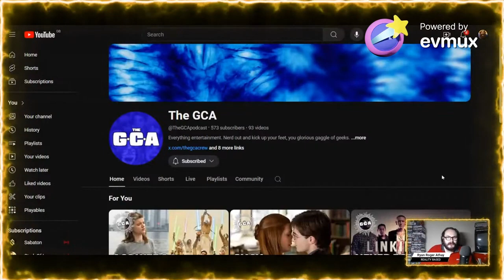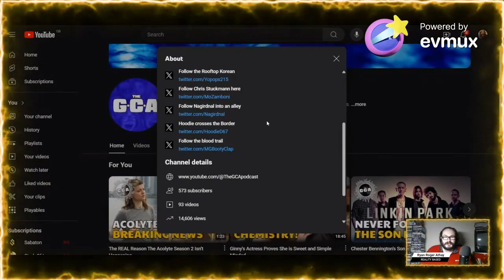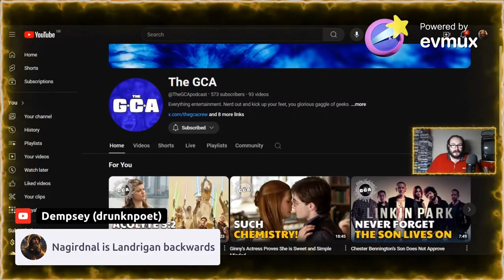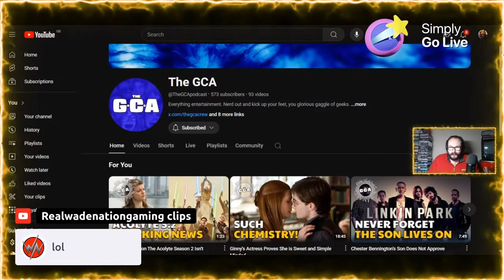Reality Based Rising Stars #15: The GCA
I hope you all enjoy this Video, As Part of The Reality Based, Rising Stars, Show Series,